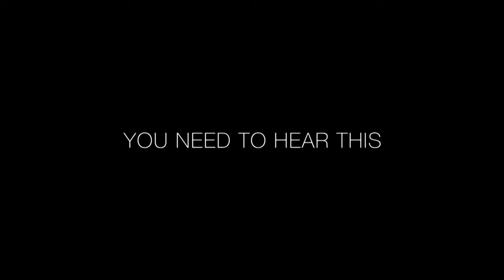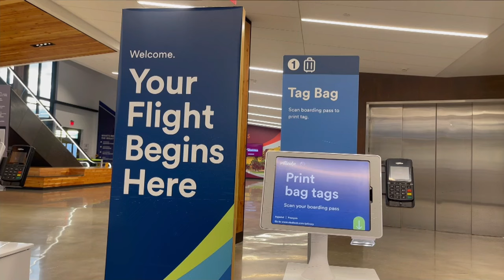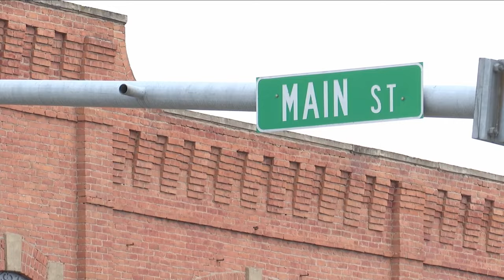MTN Statewide Montana This Morning with Augusta McDonnell 10-31-24